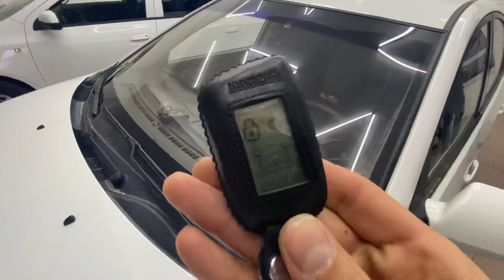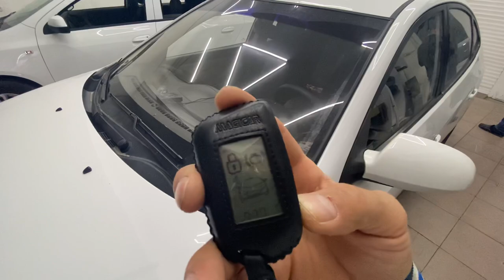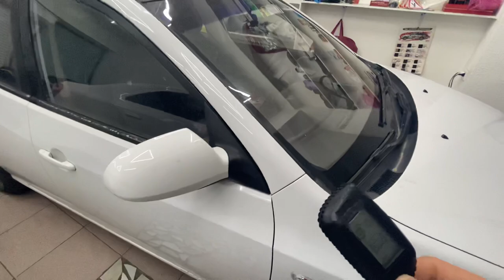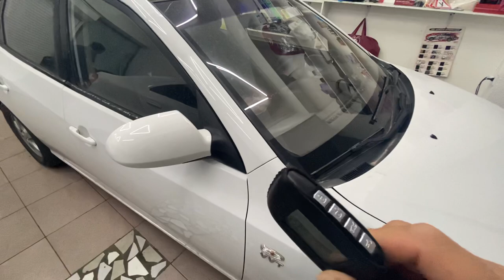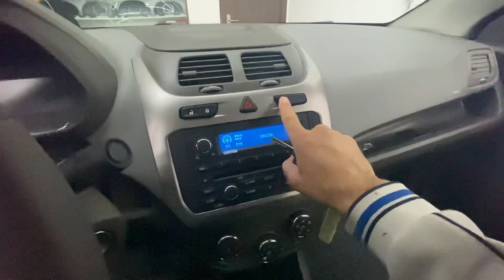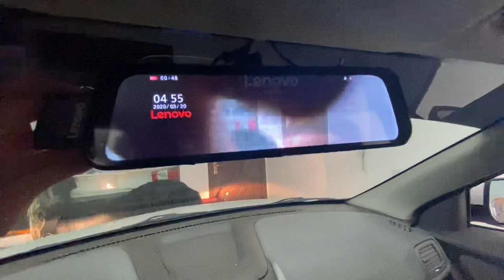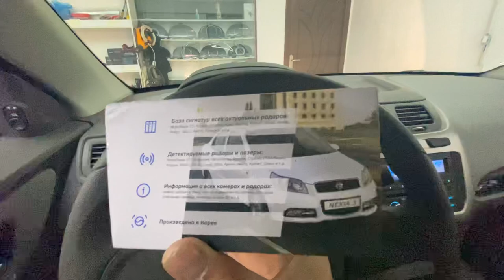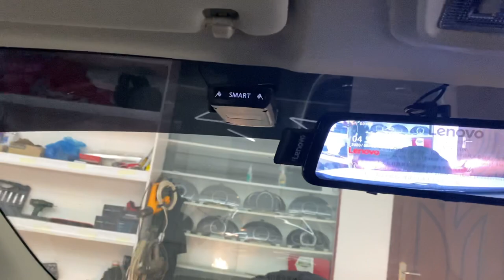Hyundai Avante va Cobaltga qilingan ishlar haqida Хюндаи Аванте ва Кобалтга қилинган ишдар хақида